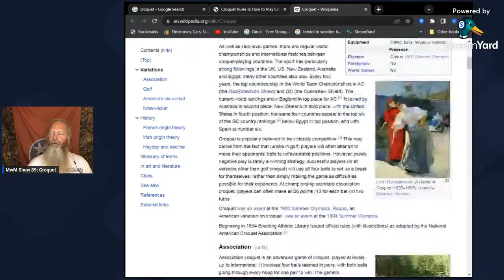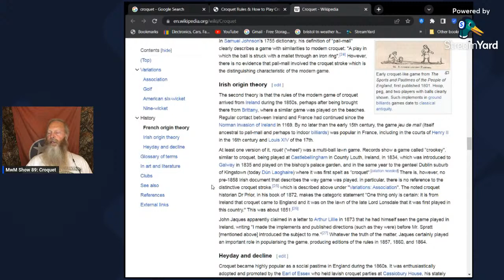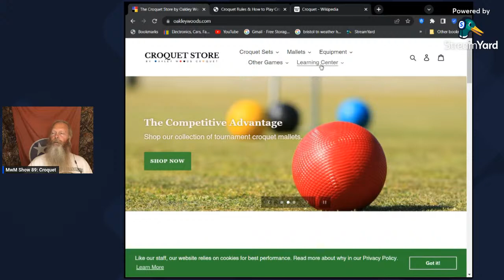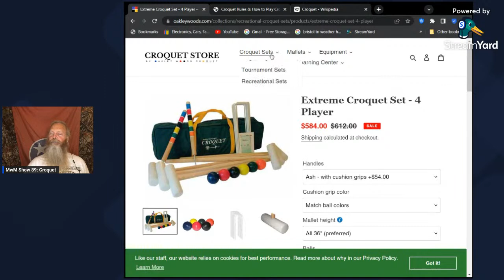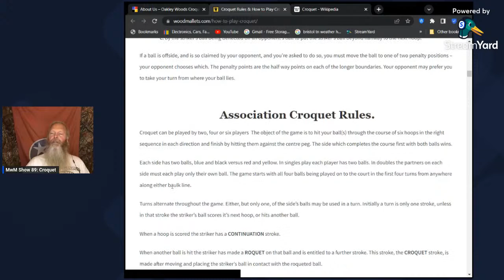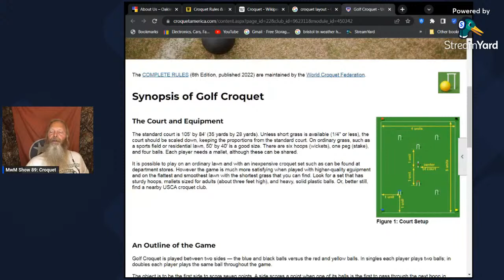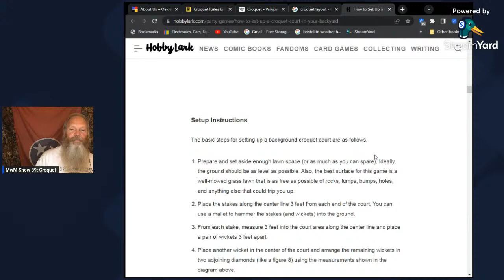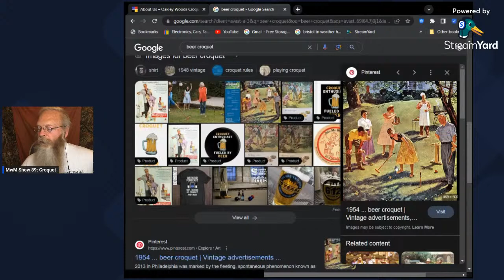MwM Show 89: Croquet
Lets look at an ancient game of beating balls to death with mallets.